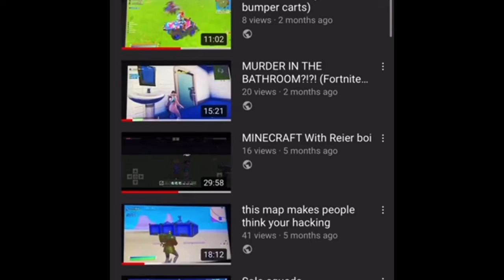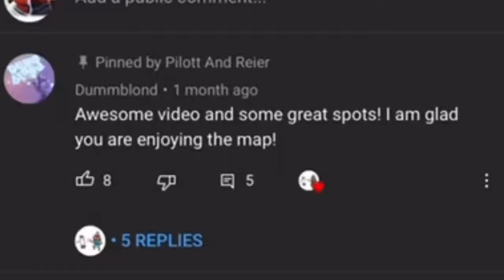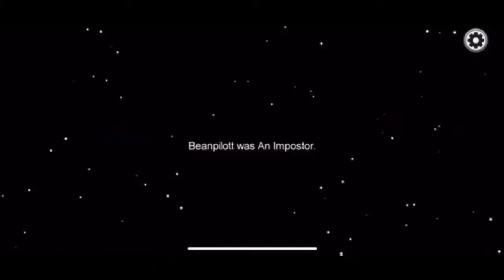PILOTT AND REIER MOST ICONIC MOMENTS!!!!